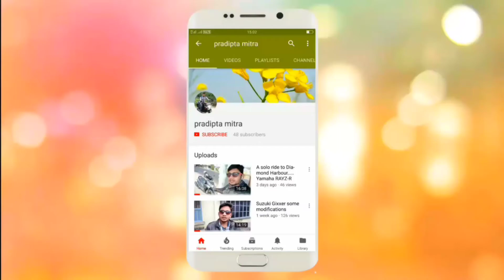Massive Quality Home Breed Lasa Apso For Sale.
( Ipad 7 Generation )

( One Plus 6T )

( Nikon D5600 )